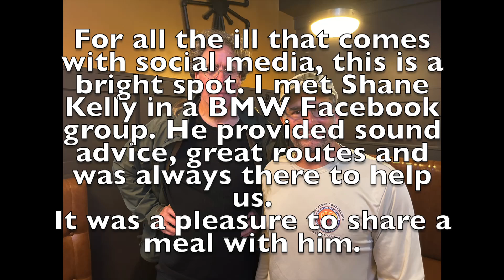Michigan to Newfoundland: Bona Vista